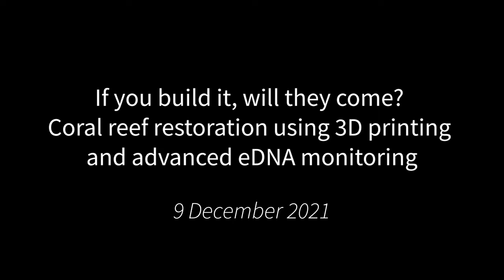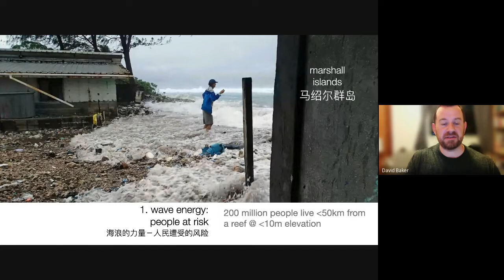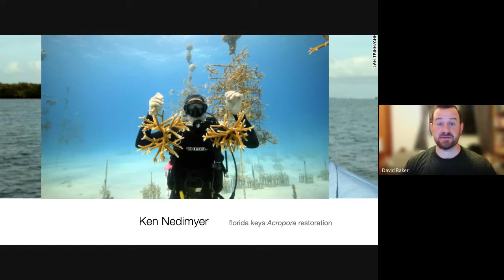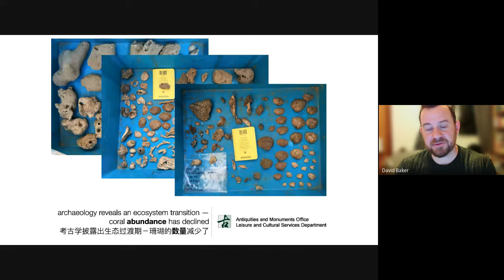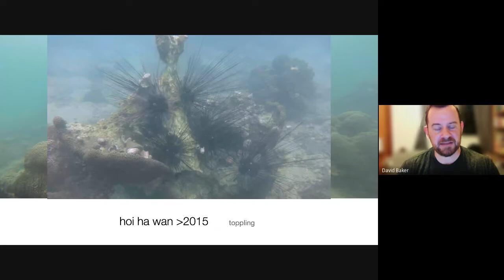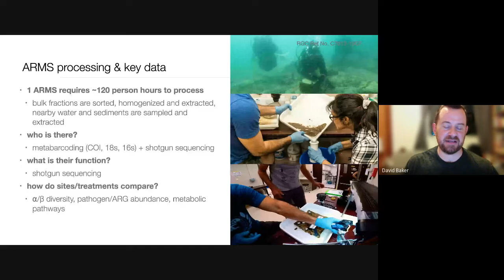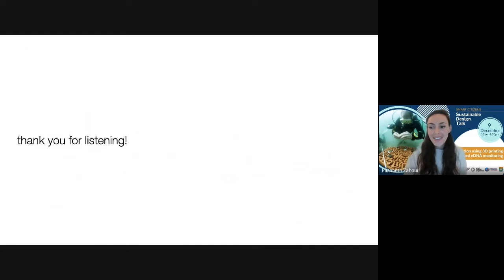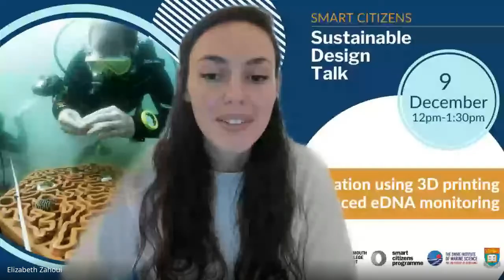Coral reef restoration using 3D printing and advanced eDNA monitoring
If you build it, will they come?

Hear how Dr. David Baker is developing 3D printed tiles and eDNA monitoring to support coral restoration in China's Greater Bay Area in this Smart Citizens Sustainable Design Talk.

With declining coral populations across the globe, marine scientists and architects from the University of Hong Kong have combined digital fabrication with the latest in marine research to create an artificial seabed using 3D printed terracotta tiles.
In this Smart Citizens Design Talk  Dr. David Baker, Associate Professor in the University of Hong Kong’s School of Biological Sciences and Swire Institute of Marine Science, discussed the development of these tiles and how, alongside advanced eDNA monitoring, these pioneering Eco shoreline technologies can support the restoration of coral reefs.
Through the lens of this project we explored the potential global impact of these technologies and asked how similar innovations can be implemented in Plymouth to support marine biodiversity, through the collaboration of marine scientists and digital makers.
This event was part of the Smart Citizens Programme; part of the iMayflower project, which was supported by The Department for Digital, Culture, Media and Sport, who fund the Cultural Development Fund, which is administered by Arts Council England.

Talk background:
China’s Greater Bay Area (GBA) represents an economy built on global maritime trade, international finance, and high-tech industry - situated adjacent to some of the most biodiverse marine habitats on Earth. The South China Sea is home to more than 10% of global fisheries production, as well as the global epicentre of marine biodiversity - the Coral Triangle. However diverse, our local marine ecosystems are experiencing a decline in numbers and variety of species owing to centuries of over harvesting and habitat destruction. Today, there is cause for hope as the blank canvas of our ocean environment enjoys greater protection from progressive policies and management actions to reverse centuries of pollution and degradation.
At the same time - restoration ecology is experiencing a renaissance of innovation, particularly in China where the “new great wall” - coastal defenses - have had negative impacts on biodiversity and ecosystem functioning. It is now understood that flat, concrete surfaces are inhospitable to marine life due to concrete’s caustic pH microenvironment and lack of ecological "niche space". For this reason, human-made coasts are generally devoid of life.
To rectify this, Eco shoreline technologies are being pioneered in the GBA. Seawalls and piers are being ‘re-surfaced’ using complex tiles and eco-friendly materials. Artificial wetlands and mangrove stands are being integrated into traditional coastal rock walls and breakwaters to enhance biodiversity and integrate a self-healing and self-expanding nature-based solution. Below the surface, complex and modular ‘reef tiles’ are being deployed to facilitate the recovery and expand the area of foundational animal communities - oyster and coral reefs. There is immense potential for the GBA to become a research and development site for testing these exciting technologies with potential for global impact.
About David Baker
David M. Baker is an Associate Professor in the University of Hong Kong’s School of Biological Sciences and Swire Institute of Marine Science. Dr. Baker earned his Ph.D. from Cornell University, and joined the University of Hong Kong (HKU) after a postdoctoral appointment with the Smithsonian and Carnegie Institutions.
He is the co-founder and chief scientist of archiREEF, Ltd. - a startup company born from a collaborative research project with architects and government managers. He is the principle investigator of MarineGEO-Hong Kong, a grass-roots partnership with the Smithsonian’s network of Global Earth Observatories designed to conduct a modern census of marine biodiversity (using next-gen eDNA sequencing) and ecosystem functioning (using low-cost field assays).